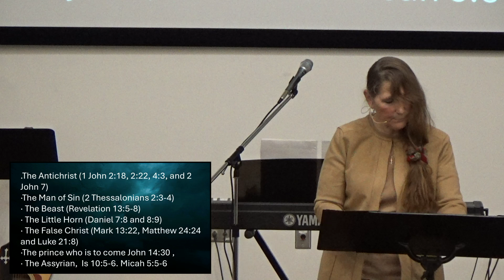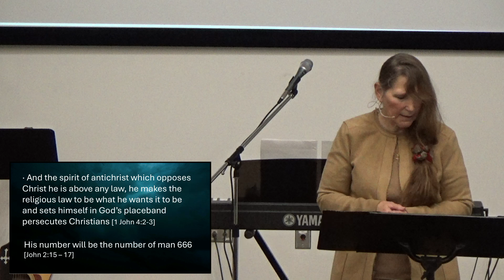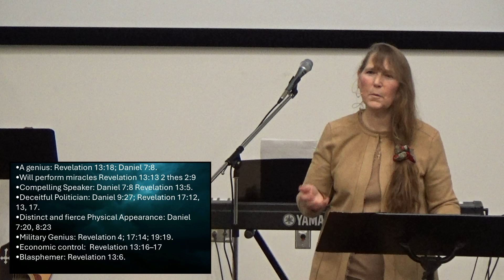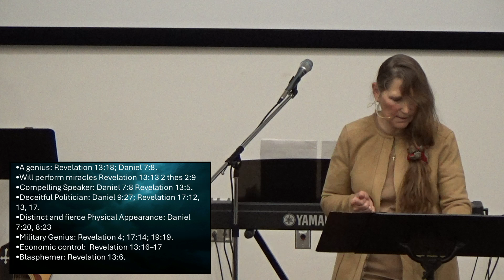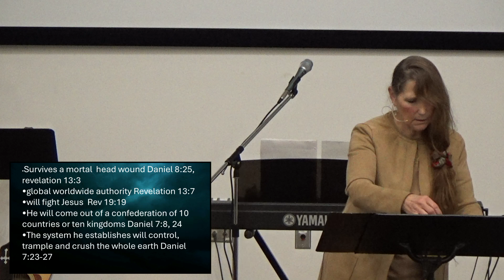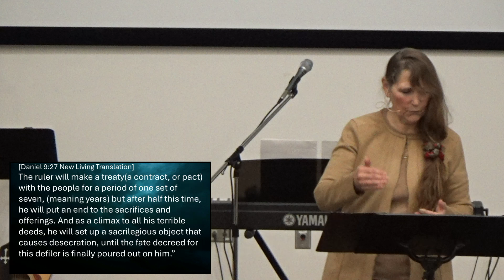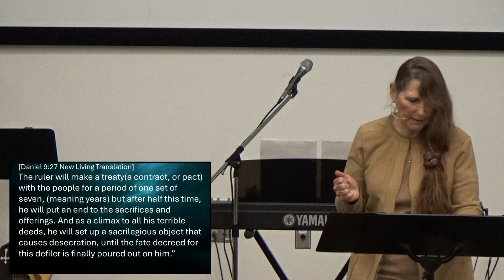The 4 Horsemen of the Apocalypse Ride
Revelation 6-7
The Seals Open Up